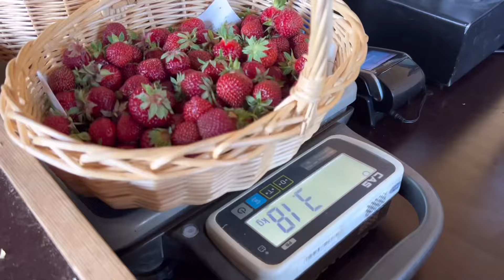มาแล้ว สตอเบอร์รี่สดๆจากสวน ฉ่ำมาก ปีนี้ลูกเล็กไปหน่อย 🍓🍓🌿🌿🇫🇮